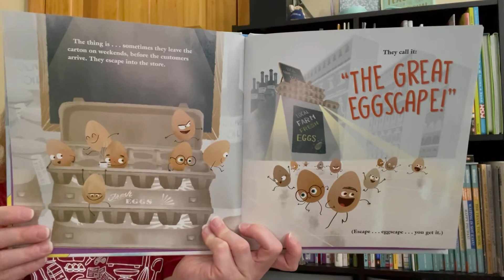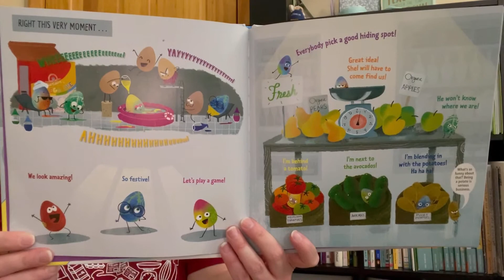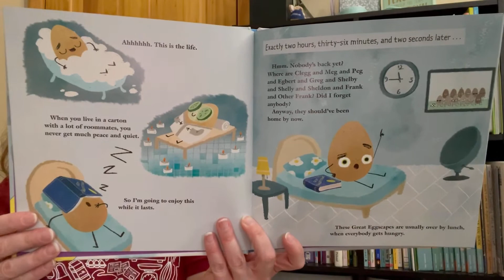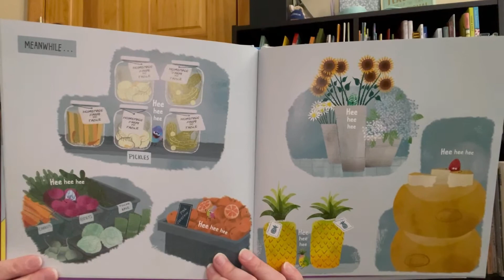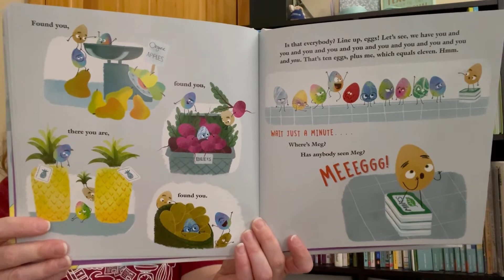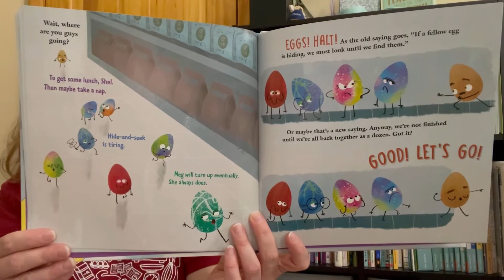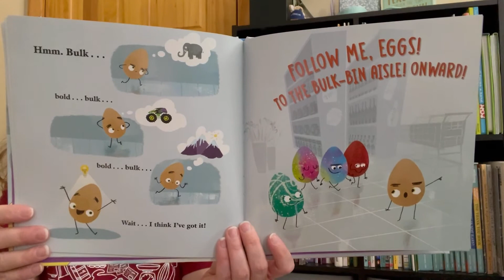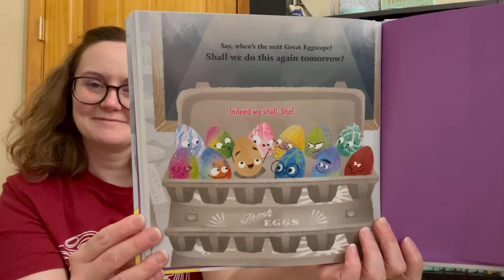Story Time with Ms. K: "The Great Eggscape!"